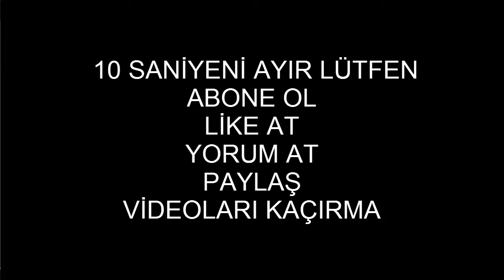WOLFTEAM TREN İSTASYONU'NU YIKTIK! #51